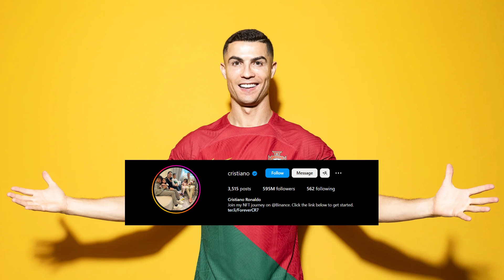Cristiano Ronaldo's $500 Million Lifestyle (Revealed)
In today's episode, we're hopping into the extraordinary world of a man who's living the dream of dreams. A guy who owns so many cars, he probably needs extra hands to count them all.

We're talking about none other than the legendary Cristiano Ronaldo, also known as CR7 (which for those who don't know, is a clever combination of his initials and jersey number).

This man is so outrageously rich that he could wipe himself with hundred-dollar bills and still come out smelling like roses. And let's not even get started on his impressive collection of houses —  as if he's playing real-life Monopoly, outshining even the iconic Monopoly guy himself.

But hey, no judgments here. We're just here to bask in the pure absurdity of it all.

Offering a deep dive in all things luxury!

This is Deep Luxury. The show where we discuss the wealthiest celebrities, entrepreneurs, athletes and business figures in the world.

∙ Want an exclusive inside look at the lives of the rich and powerful?
∙ Looking for the best ways to start building massive wealth for yourself?
∙ Ready to dig up weird discoveries and top secret, high-end technology?

*The content and available resources on this channel are for educational/entertainment purposes only.